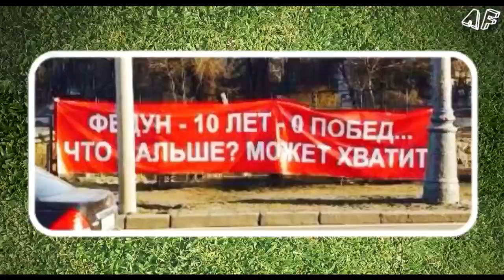Тур Review # 25 • РПЛ 2013/14